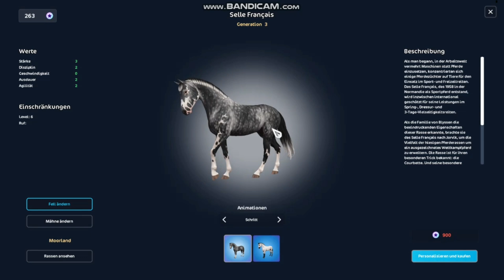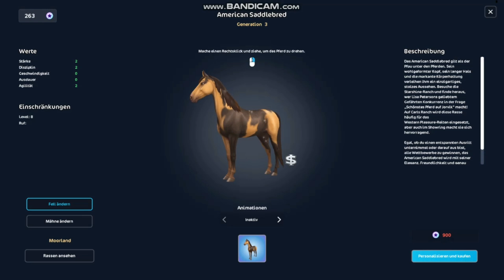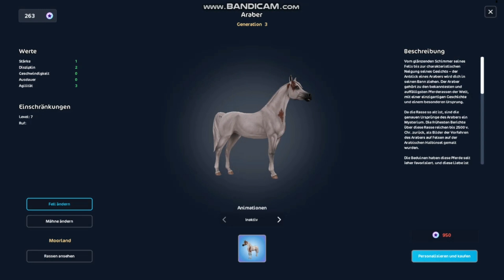SSO - Star Stable - Gameplay - Halloween Event - Neue Fellfarben, Geister, Rache des Galoppierers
Follow me and my boyfriend ‎@theSKULLOTRON   ❤❤❤